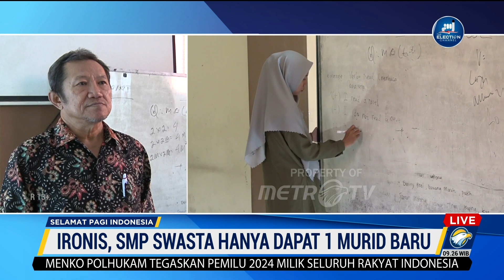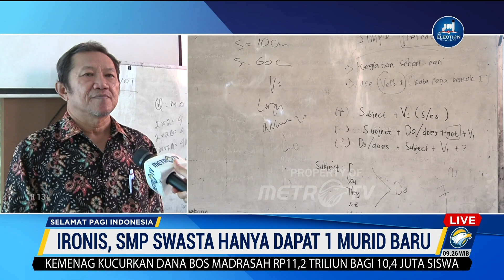Sebelum Sepi, SMP Islam Jiwa Nala Sempat Kebanjiran Siswa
MetroTV, Kekurangan murid pada tahun ajaran baru 2023, tak hanya dirasakan di sekolah negeri. Beberapa sekolah swasta pun mengalami hal yang sama. SMP Islam Jiwa Nala, Surabaya, hanya menerima satu siswa dalam tahun ajaran baru.